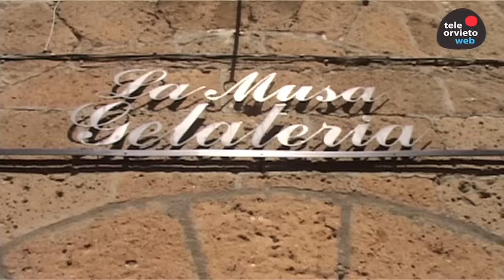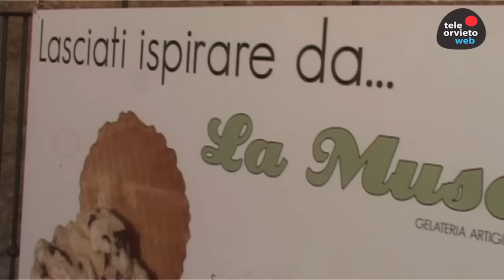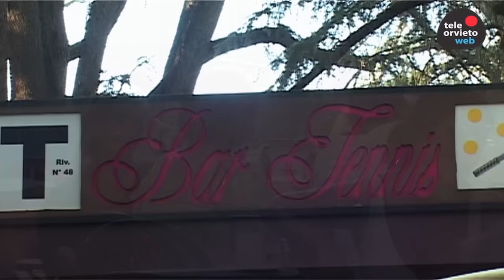PIAZZA CAHEN AD ORVIETO: OBLIO O DOLCE VITA?